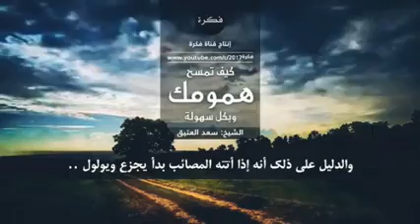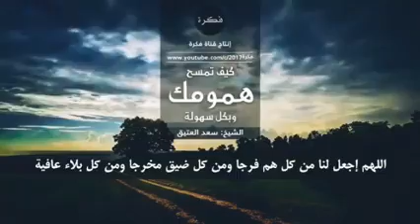كيف تمسح همومك الشيخ سعد العتيق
راتب النابلسي
 ماهر المعيقلي
 الشيخ الشعراوي